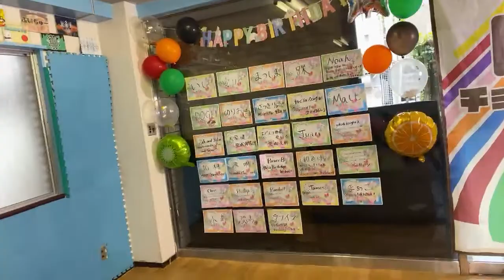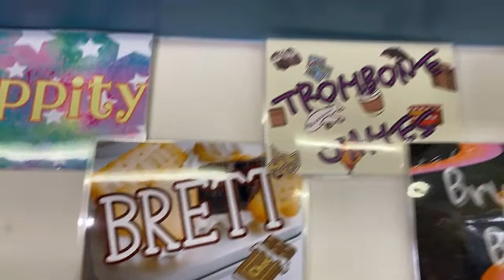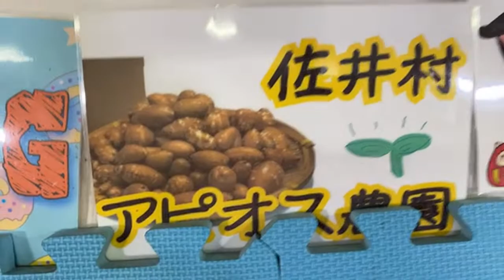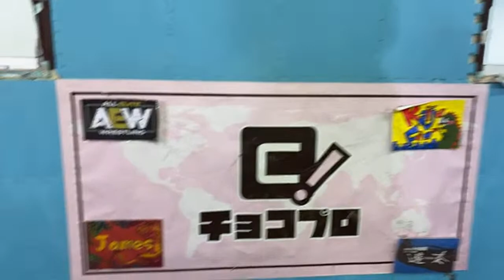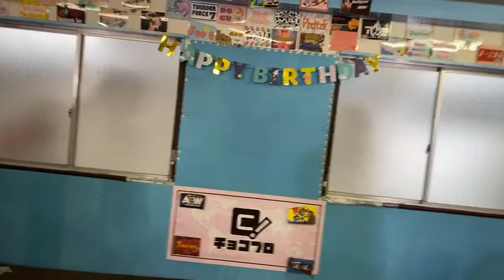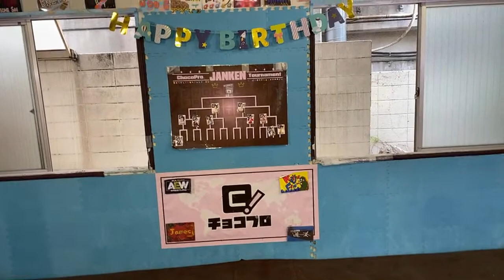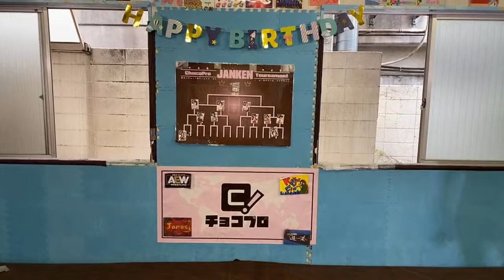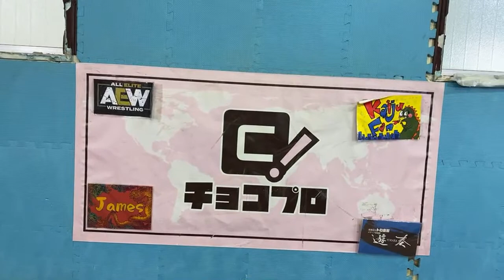ChocoProLIVE! 246 - Season 14 Finale & Triple Birthday Special Show - 22/8/6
DATE : 2022/8/6

▼Triple Birthday Special 6 person Tag Team Match 20m time limit
Chie Koishikawa & Mei Suruga & Hagane Shinno
　vs
Yuna Mizumori & Sayuri & Ken Ohka

▼ Tag Team Match 20m time limit
Sayaka & Masahiro Takanashi
　vs
Tokiko Kirihara & Antonio Honda

00:00 Opening by Mei
6:35 Masahiro Takanashi vs Yuna Mizumori vs Sayaka Obihiro
22:23 Supporter Shoutout
30:30 Mei Suruga & Sayaka vs Chie Koishikawa & Shin Suzuki
58:58 Janken
1:04:50 Ending